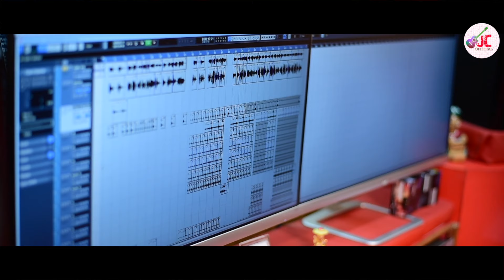Jisu ma jeebana sathi ll Swayam padhi ll New Odia Christian song ll Jesus creation official ll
Praise the Lord. Jisuma jibana Sathi new Odia Christian song sing by Swayam padhi ollywood singer .We hope this song will touch and help to bring towards Jesus.Praise the Lord

             song credit

1. Singer - Swayam padhi ( ollywood)

2. Lyrics -Digbijay (Ilu)

3. Composer - Digbijay (Ilu)

4. Concept - Samuel suna

5. Music - Dolos( Bhubaneswar)

6. Recorded - MRR Studio Cuttack

7. Mixing -Shaktiswar Mohapatra

8.Poster - Gagan murali

9. YouTube partner - Isudas Mallick

         Bikash Digal (Cuttack)

                       Warning
All copyright reserved to Jesus creation official those who are reusing this video legal action will be taken against him